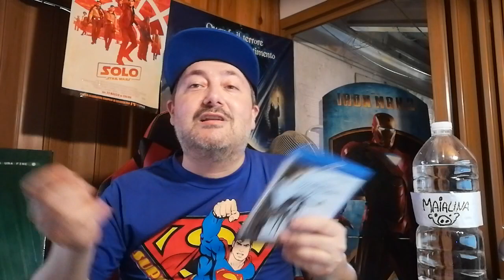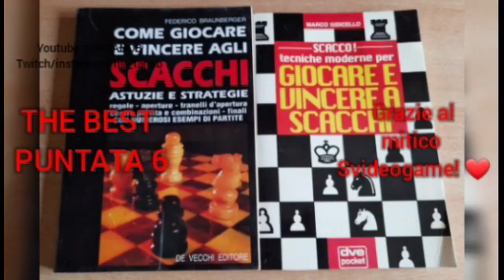THE BEST #6 con @MRTANOB , Edward , Elvira e Venty nella parte del ventilatore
SCALETTA PUNTATA DI OGGI
0:00 BENVENUTI ALLA PUNTATA N.6 DI THE BEST !
1:07 PARLO DEL FILM EDWARD MANI DI FORBICE
5:32 LO YOUTUBER MR TANOB
7:36 SALUTO ALCUNI RAGAZZI CHE HANNO PARTECIPATO AD UN CONCORSO
8:49 Il video di oggi lo vedrete domani anche sul canale di MR TANOB